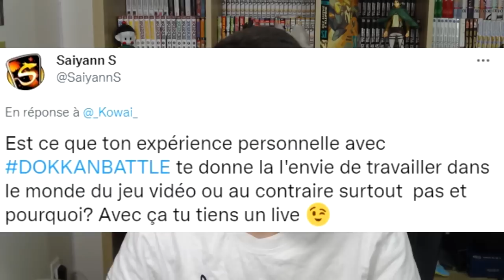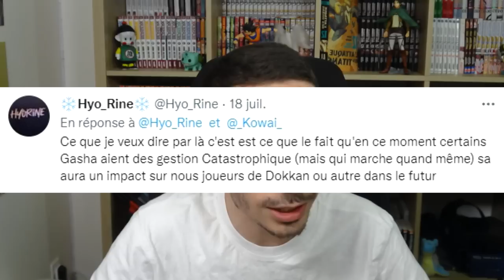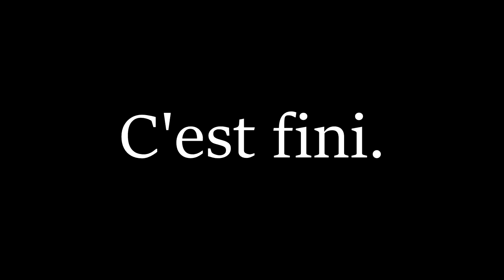FAQ : je réponds à vos questions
Dans cette vidéo, je réponds aux questions que vous m'avez posées sur Twitter.

► SECTIONS
00:00 Introduction
00:54 LEAKS - Pourquoi être devenu leaker ?
04:38 Coup de pression pour les leaks ? Durée de vie de Dokkan ?
06:05 Des nouvelles des leakers disparus ?
07:05 ÉTUDES - Dans quel domaine j'étudie ?
08:11 Travailler dans le jeu vidéo ?
10:06 GACHAS - Comment j'ai connu Dokkan ?
11:27 Mon avis sur la direction de Dokkan ?
15:14 Mon avis sur la direction du monde gacha en général ?
18:00 CHAÎNE ET COMMUNAUTÉ - Pourquoi m'investir dans la commu ?
21:03 Quel avenir pour la chaîne ?
23:41 TRIVIA - Pourquoi le pseudo "Kowai" ?
25:04 Manga/animé new gen préféré ?
25:48 Conclusion